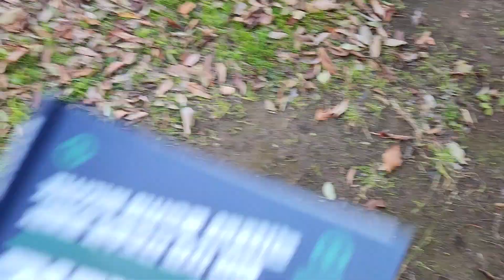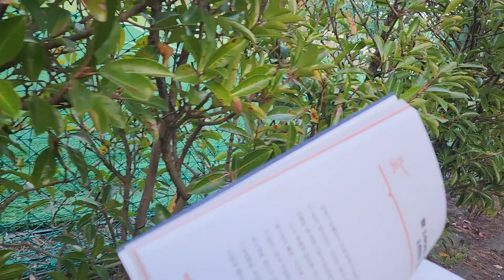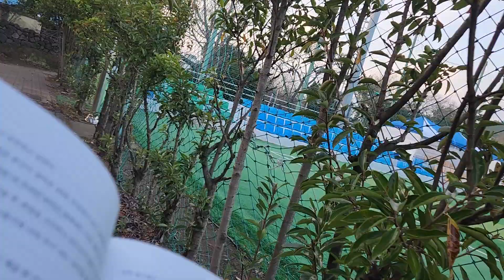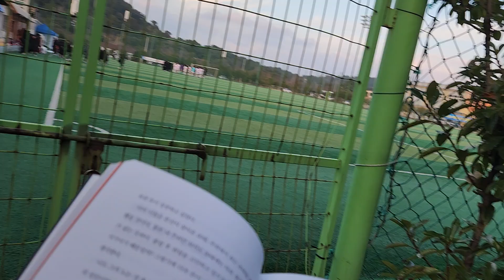🌻경쟁말고4.독점하라ㅡ도강민 지음ㅡ월 140만원에서.월 1000만원까지